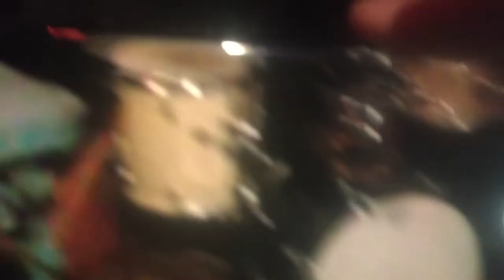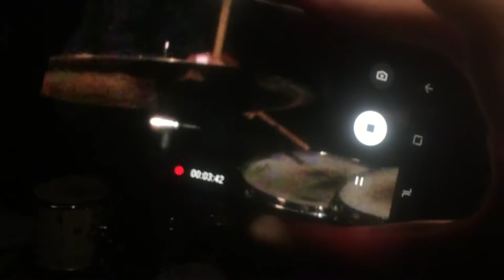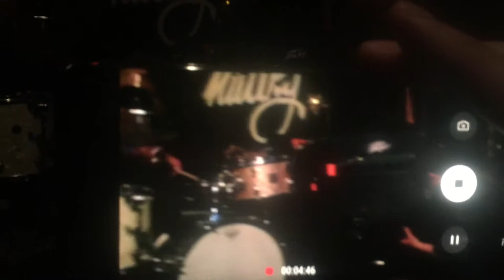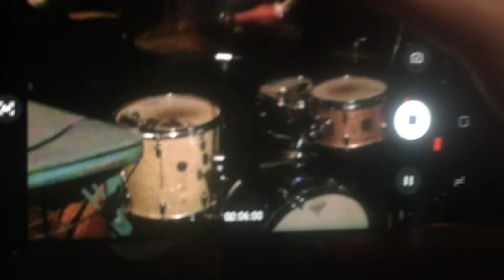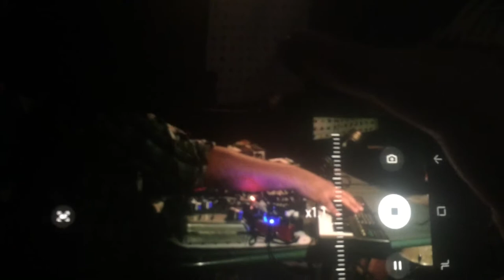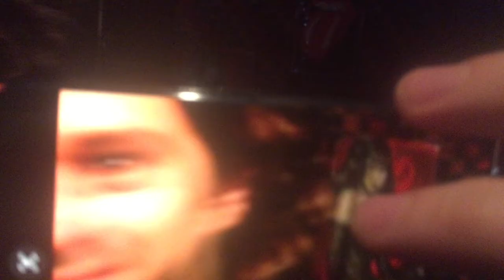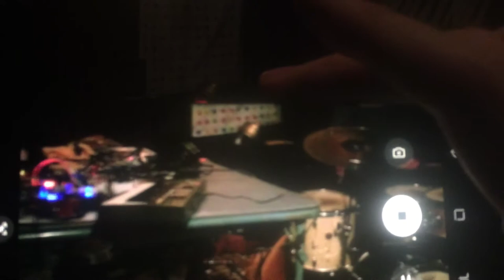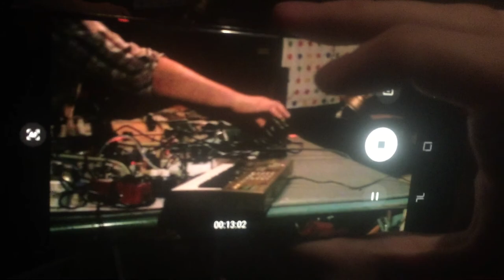Adams / Alvarez / Maerbach -at- The Mutiny [Sept.9.17]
Improvisation feat. Alexander Adams (electronics), Nick Alvarez (drums & percussion) & Alex Maerbach (guitar) at the Mutiny
Video shot by the virtuoso chord-smith John Briggs of Black Sandwich & Immortal Blunt